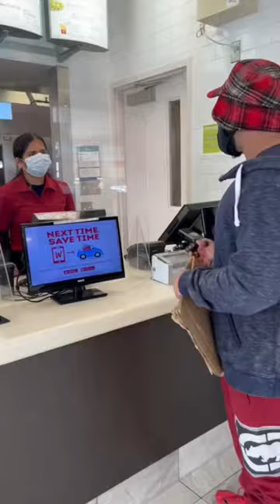RICH VS HOMELESS ASK FOR MONEY (YOU WONT BELIEVE THE OUTCOME)